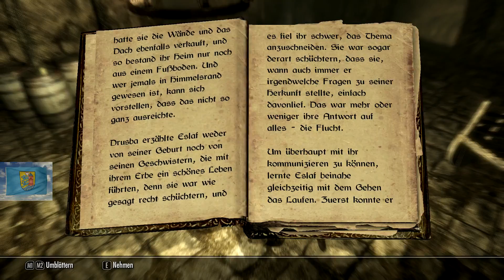Skyrim #051 [HD] - die Diebesgilde - Let's play Skyrim #051 [HD] [deutsch]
Moin moin!

Heute geht es in die Stadt Rifton. Dort gilt es, der Diebesgilde beizutreten und weitere Aufgaben zu erfüllen.
Gute Unterhaltung!

MfG

Flens ;)

"Let's Play: The Elder Scrolls - Skyrim"

Skyrim:
Entwickler: Bethesda Game Studios